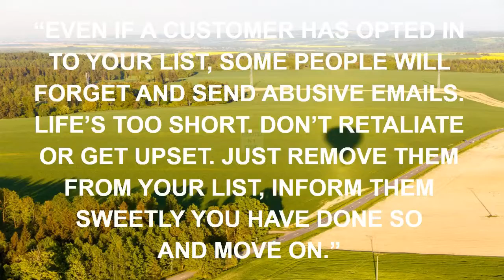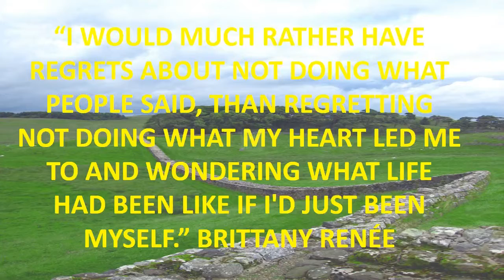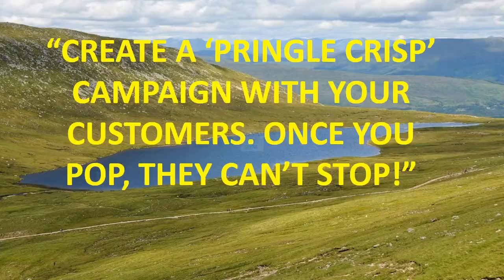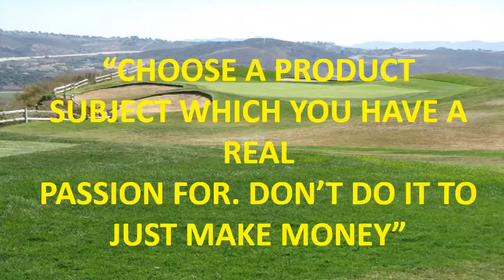hot funny quotes life